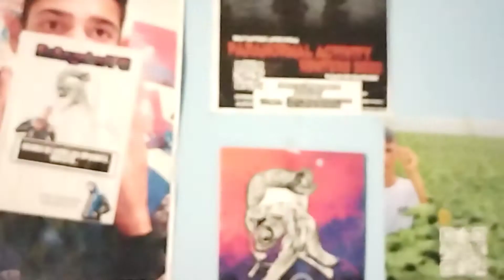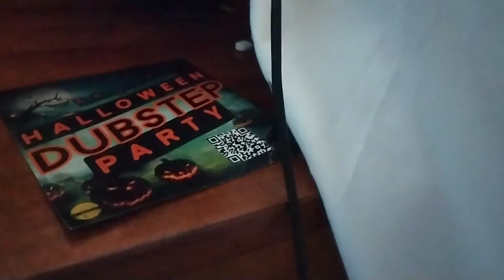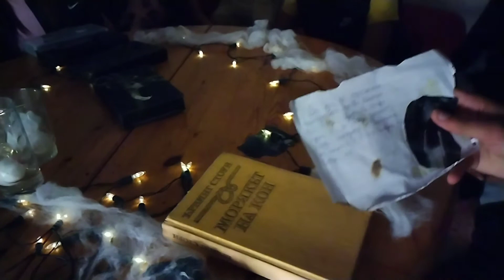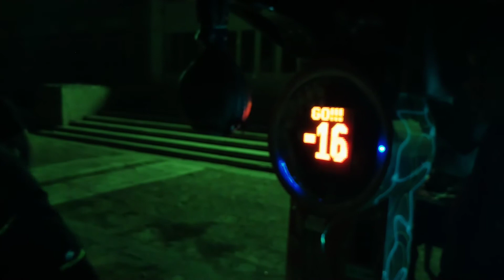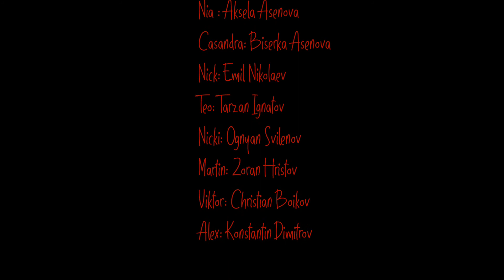The Book | Книгата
Действието се развива в малък град, когато 17 годишният Сашо има за домашно да отиде в библиотеката и да взема книга за
"Човешкия мозък" за да направи училищен проект, но случайно му грабва вниманието книга от 60-те години на миналия век. Следва поредица от странни събития.

The action takes place in a small town when 17-year-old Sasho has for homework to go to the library and get a book about
"The Human Brain" to do a school project, but accidentally grabs his attention.

type psycho short horror

Product by SsAngelovV

Actors:
Martin:      Micho Marianov
Nia:            Aksela Asenova
Casandra: Biserka Asenova
Nick:         Emil Nikolaev
Teo:          Tarzan Ignatov
Nicki:       Ognyan Svilenov
Marty:      Zoran Hristov
Viktor:     Kristian Boikov
Alex:       Konstantin Dimitrov

Producer:      Sasho Angelov

Script writer: Sasho Angelov

Camera: Filip Marianov, Co Camera Z.H.

Voice over: Sasho Angelov

Ghost girl: Alehandra Koseva

Video processing: Sasho Angelov

The Book 2022

Sunny vision 👁️